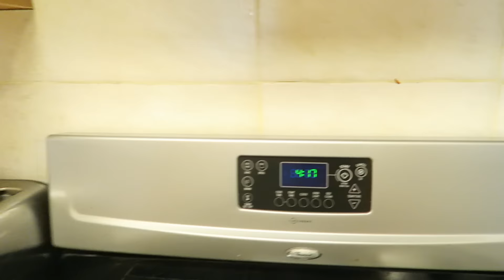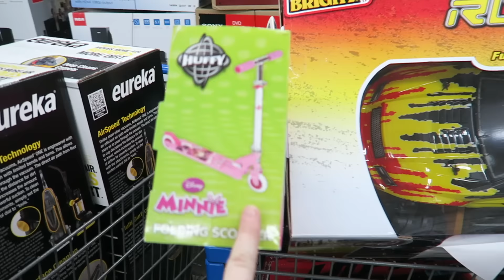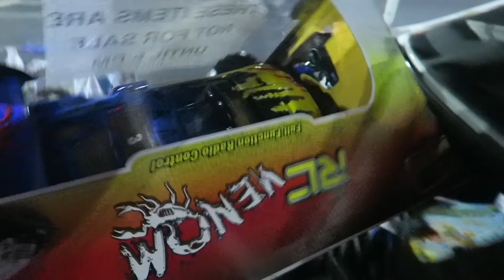THANKSGIVING & BLACK FRIDAY! | VLOGMAS DAY 2!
This is just a little catch up from the end last week! Enjoy! :)